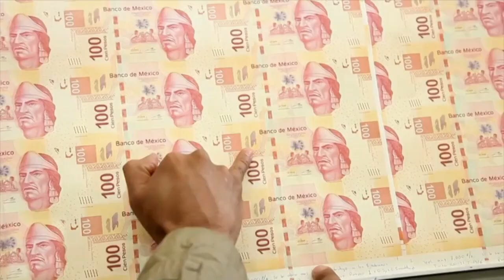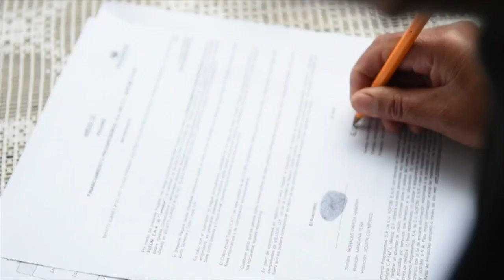SME Financing in Mexico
Mr. Rafael Moreno Valle, Chairman & CEO of Progresemos met with Global Banking & Finance Review at the London Stock Exchange studios to discuss the financing needs of SME’s in Mexico.